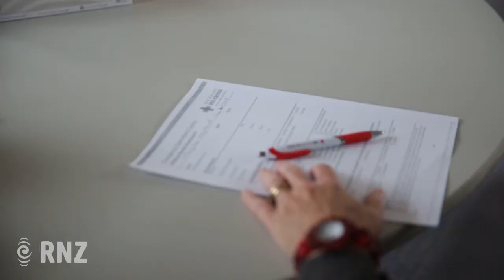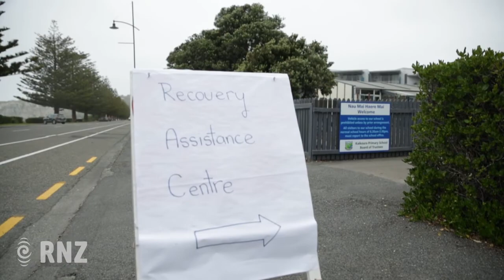Quake shakes Kiakoura mental health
The Red Cross has set up a Psycho Social Support team at the primary school to help residents of Kaikoura. John Kirwan was sent in by Westpac as their mental health ambassador to speak at the daily public meeting.